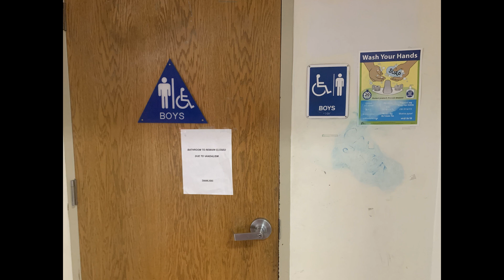Devious Licks at my High School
I took these pictures in the third floor, first floor, and the music area restrooms.